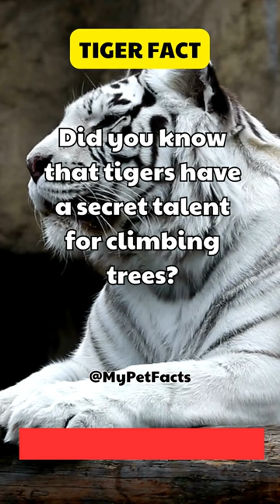Their Their Secret Tree Climbing Skill 🐅